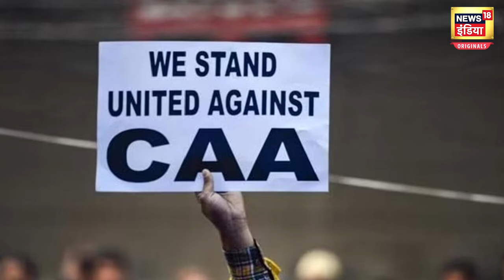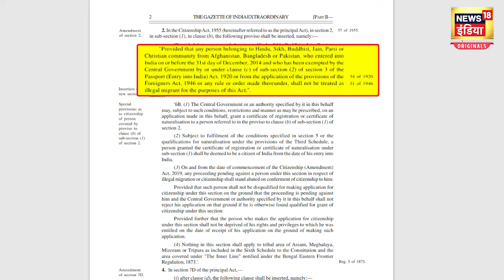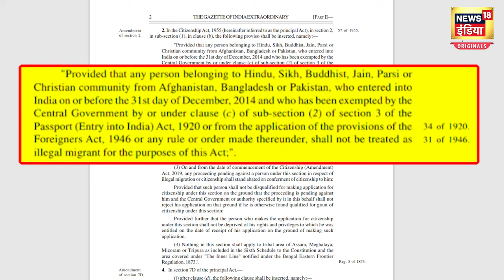Citizenship Amendment Act | क्या है CAA, समझिए किसे फायदा और किसे नुकसान ! | Amit Shah | News18